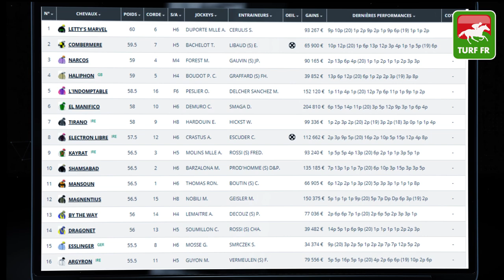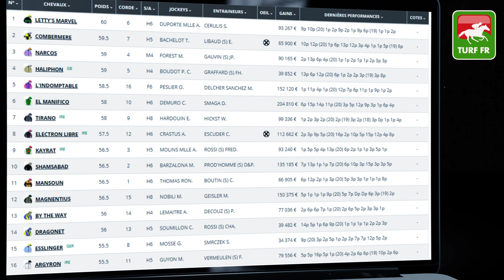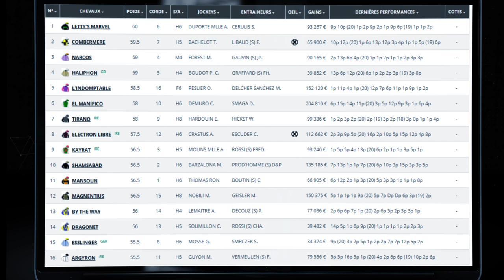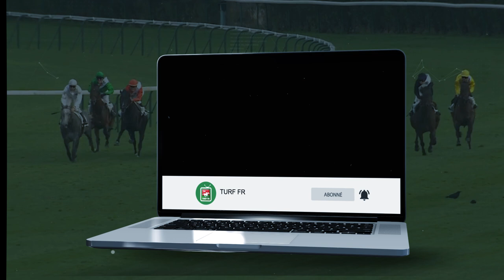Minute Quinté TURF FR : PRIX DE L'AUTOROUTE DE L'OUEST - Samedi 1 Mai - Saint Cloud 🏇 PMU #237997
🥇 Retrouvez le pronostic exclusif de notre expert Turf Lucius Simenon pour le PRIX DE L'AUTOROUTE DE L'OUEST le Samedi 1 Mai 2021 à l'hippodrome de Saint Cloud en France.

✅ NOS LOGICIELS TURF :
✔️ Logiciel TURF INFO Professionnel Edition: